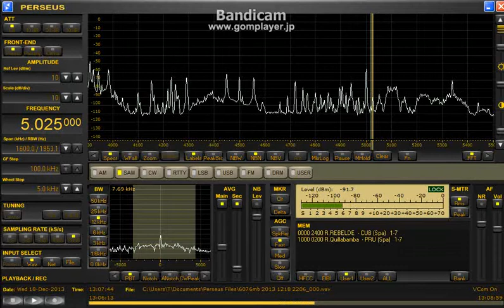4055 & 5025 kHz/ Dec.18, 2013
2207 JST
遅くまで聞こえるようになりました
当地では5020kHzにはずっとOTHが掛かってました